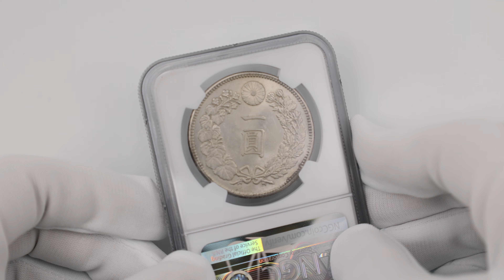1908 明治41年 1円銀貨 NGC MS63 未使用 新1円銀貨 近代銀貨 特年 5977005-004